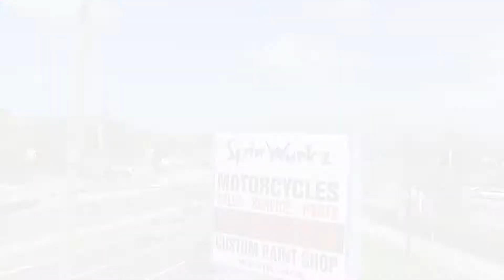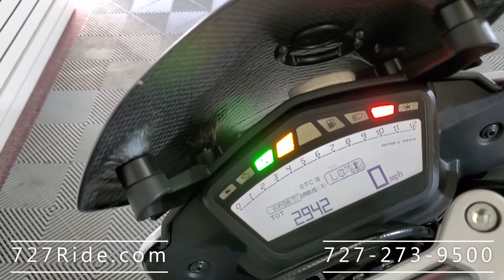2014 HYPERSTRADA FOR SALE AT SPINWURKZ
2014 DUCATI HYPERSTRADA 821CC WITH ONLY 2K MILES! THIS BIKE IS IN PRESTINE SHOWROOM CONDITION 10/10 WITH CARBON FIBER EVERYWHERE! OVER $3000 IN THE UPGRADED FULL TERMIGNONI EXHAUST SYSTEM & COMPUTER PROGRAMMER THIS BIKE ABSOLUTELY SCREAMS! THIS ONE NEEDS TO BE SEEN & HEARD IN PERSON TO FULLY APPRECIATE ALL THAT HAS GONE INTO THIS BEAST! THIS BIKE WILL NOT LAST LONG SO DONT WAIT! Comes with a 30 day unlimited mileage powertrain warranty!! All of our motorcycle go through a vigorous 38 point safety inspection. We know our Customers demand the best, thats why SpinWurkz Certified Pre-owned motorcycles leave our customers raving! We live by our motto. When Quality Matters. We work with multiple lenders & offer the best in Finance. Trades excepted! Come down to see our exceptional inventory SpinWurkz Motorcycles 6585 SEMINOLE BLVD SEMINOLE FL TEXT ONLY LINE OR CALL SHOP AT .